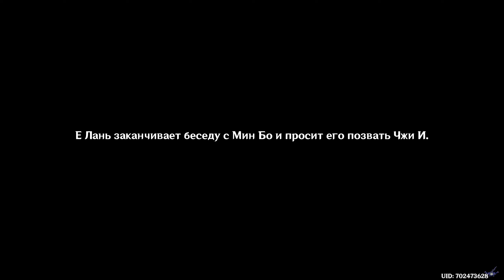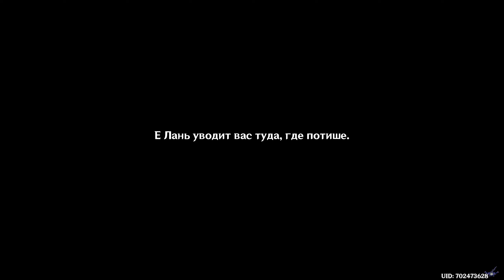[PC] [332] Genshin Impact 2.7 - Е Лань, Призрачная орхидея: Расчётливый гамбит